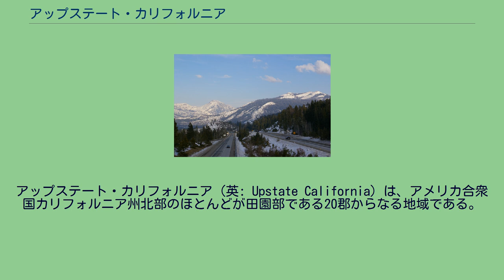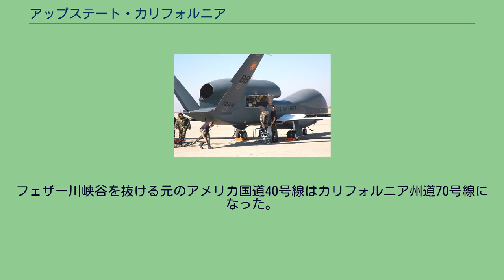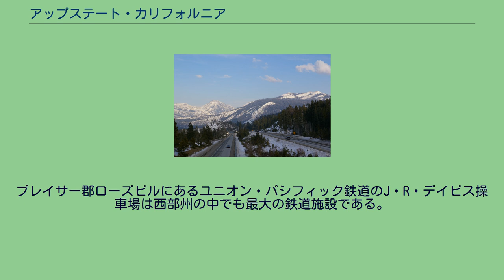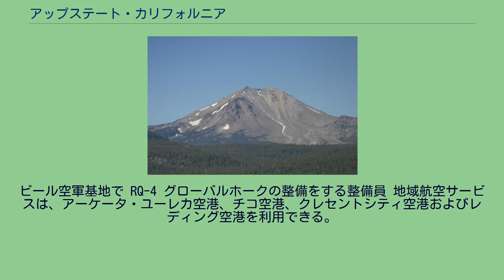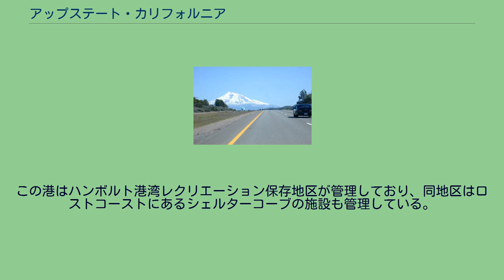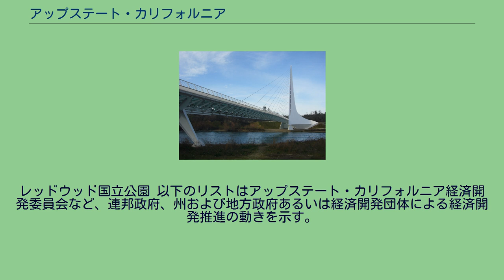アップステート・カリフォルニア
アップステート・カリフォルニア（英: Upstate California）は、アメリカ合衆国カリフォルニア州北部のほとんどが田園部である20郡からなる地域である。
総面積は46,900 平方マイル (121,000 km2) あり、サンフランシスコ・ベイエリアと州都サクラメントの地域より北にある。
アップステート・カリフォルニアは地図の上でポイントアリーナとタホ湖から北、州境まで拡がる地域と認識される。
緯度で見ると北カリフォルニアと呼ばれる地域の北半分に一致する。
北部海岸、サクラメント・バレーおよびシエラネバダ山脈のそれぞれ北側部分を含み、カスケード山脈のカリフォルニア州内に入るシャスタ・カスケードは全て含んでいる。
アップステート・カリフォルニアの中で大きな都市はローズビル、レディング、チコ、ユバシティおよびユーレカである。
アップステート・カリフォルニアは北カリフォルニアの主要な都市化された地域より北にある田園部が大半の地域名である。
北カリフォルニアという言葉ではサンフランシスコ・ベイエリアと州都サクラメントの地域が含まれる。
サクラメントより北の地域は、州内中央に近く位置し主要都市圏が集中する地域と区別するために、伝統的にノースステートという名称を使ってきた。
しかし、ノースステートという言葉は州内他地域ではほとんどあるいは全く認識されていない名称である。
海岸部のマリン郡、ソノマ郡、メンドシーノ郡、ハンボルト郡およびデルノルト郡は北部海岸あるいはレッドウッドコーストと呼ばれており、これにはサンフランシスコ・ベイエリアにある郡の北部を含むことで、対象がぼやけてしまう。
2001年、北側20郡とその経済開発推進組織が、その地域名に「北」を含めない新しい名称、すなわちアップステート・カリフォルニアを決めた。
この名称はアップステート・ニューヨークが認識されていることにあやかる意図もある。
アップステート・カリフォルニアは、州からの分離を求めたことなど、そのアイデンティティを主張しようとしてきた歴史がある。
1941年にカリフォルニア州北部の郡とオレゴン州南部の郡を併せてジェファーソン州を創ろうとした動きは、この年12月7日の真珠湾攻撃でアメリカ合衆国が第二次世界大戦に参戦することになったために潰えた。
1990年代初期、下院議員のスタン・ステーサムが北部の郡を分離して新しい州を創ろうとしたが失敗した。
1941年の歴史が繰り返されるように、このアップステート・カリフォルニアの運動は2001年9月10日に始まっていた。
その翌日に起こったニューヨーク市とワシントンD.C.に向けられたアメリカ同時多発テロ事件により、この運動も影が失せた。
アップステート・カリフォルニアという名称の歴史は新しいが、その使用頻度は上がってきている。
例えば州政府の機関であるカリフォルニア州労働力開発局、およびカリフォルニア大学システムの10キャンパスは、州内を区分するときにアップステート・カリフォルニアを用いている。
しかし、アメリカ合衆国国勢調査局はサクラメント統計調査都市圏の中にエルドラド郡、ネバダ郡、プレイサー郡、サッター郡およびユバ郡の5郡を含めている。
カリフォルニア州立大学チコ校にある経済開発センターが2009年に公表した「アップステート・カリフォルニアにおける再生可能な発電」と題する報告書では、この地域の発電量のうち43％が再生可能な資源から得られている。
これは州が2020年までの到達目標を33％としていたのに対し、既にクリアしている。
この報告書は、地域経済開発の方向付けとして、さらに再生可能なエネルギーを開発するためには良い条件にあることも示唆している。
現在利用されている水力、バイオマスおよび地熱に加えて、将来は太陽熱発電の可能性も評価している。
風力発電の実現性は薄い。
ラッセン山 アップステート・カリフォルニアは、海岸部メンドシーノ郡のポイントアリーナからシエラネバダ山脈のタホ湖に引いた線より北、オレゴン州との州境までの全ての地域である。
南の境界はメンドシーノ郡とエルドラド郡の南側郡境に一致している。
緯度で見ると、北カリフォルニアの北半分、カリフォルニア州全体の北3分の1にほぼ相当してもいる。
アップステート・カリフォルニアで最も人口の多い地域はサクラメント・バレーである。
サクラメント・バレーは西をノースコースト山脈、北をシャスタ・カスケード、東をシエラネバダ山脈に囲まれている。
モドック郡、ラッセン郡およ...